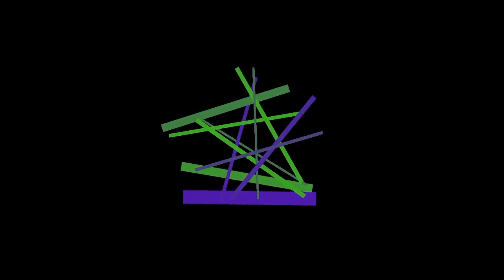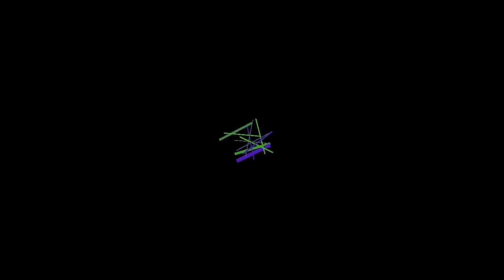Accumulated Twits 8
Sept 5
Sept 6
Sept 7
Sept 8
Nervous
Innsbruck